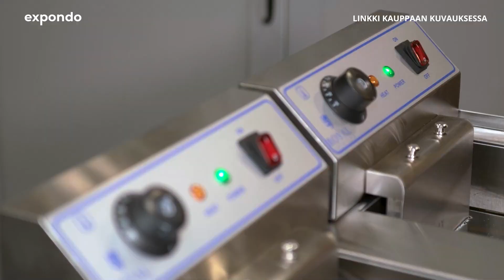Rasvakeitin - 2 x 16 litraa - alakaappi | Royal Catering RCKF 16DSH| Tuote-esittely